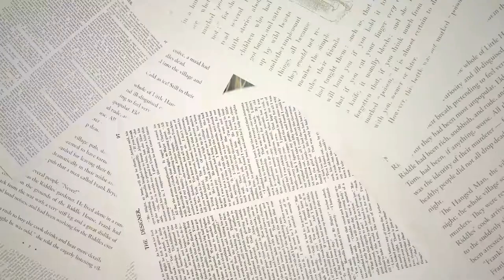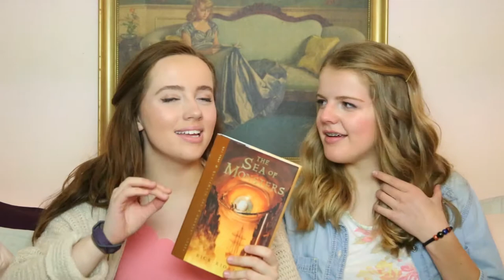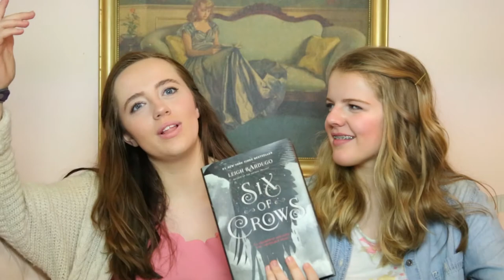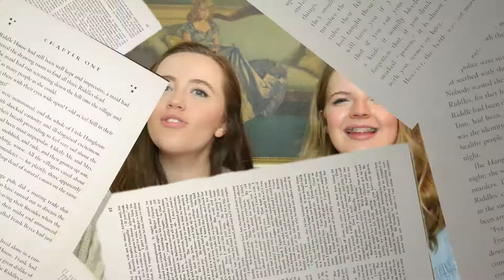Top 10 Book Friendships | PagesOfEliza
Hey hey booknerds!

It's duo video time! We're here to appreciate the high quality friendships in books. They're so underrated but gosh dang it, so important! What are some of your favorite bookish friendships?

XO, Audrey